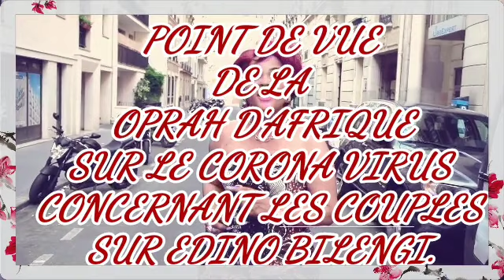CORONA VIRUS UN VRAI DÉLUGE CONJUGAL!